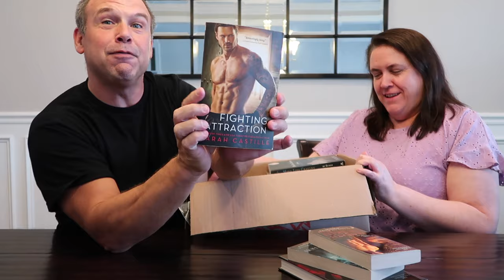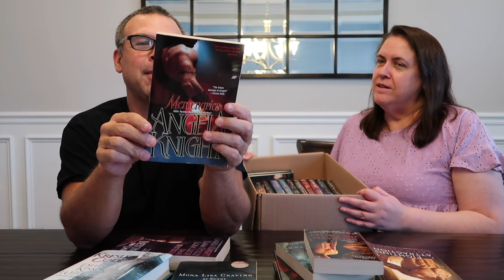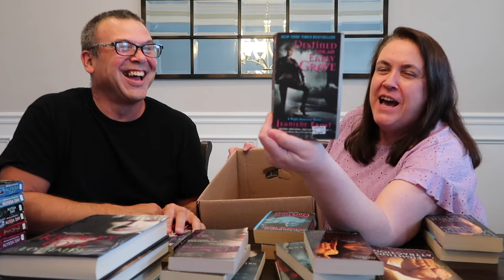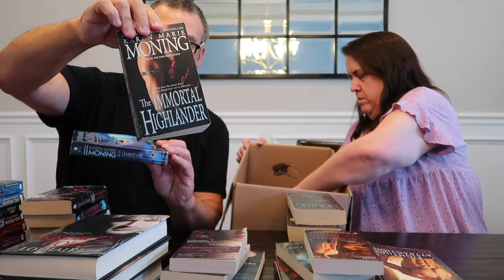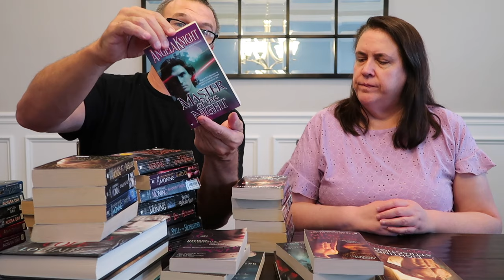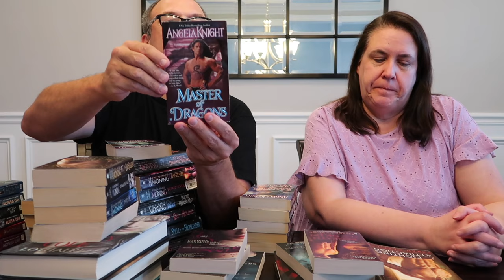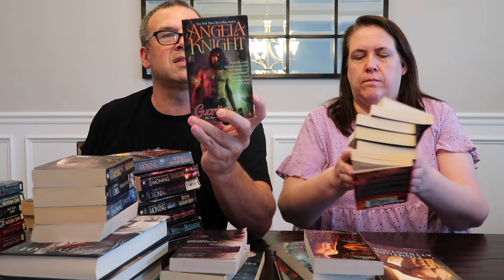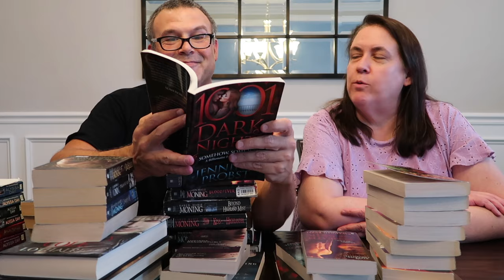Storage Sunday | Paul's Alternative Romance Book Haul Collection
We get asked all the time what we do with the items we open on our other channels.  Check out our Ebay store where you can find all of the items we open on camera.  If you make a purchase leave a note on your payment saying you watch us on YouTube and we will send you an autographed business card.

Want to print color stickers & photos for your planners & journals for cheap?  Try HP Instant Ink (First Month Free if you use this link)

Video camera we use to film